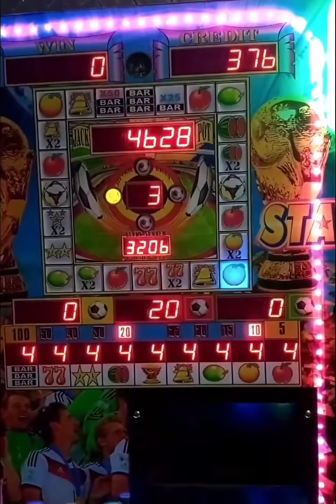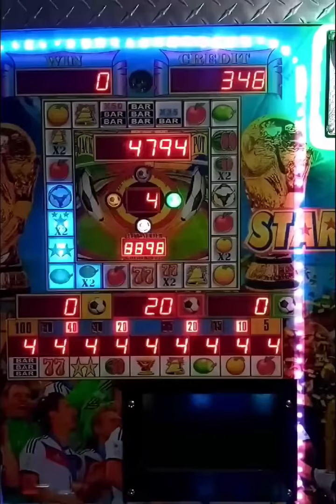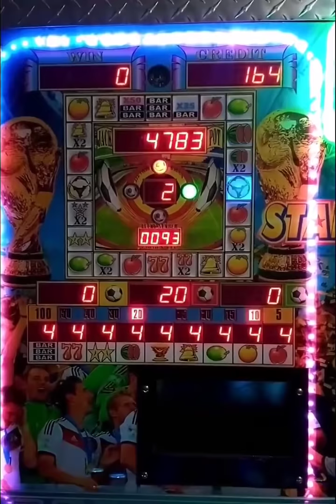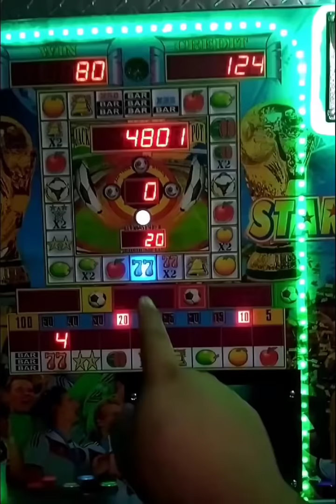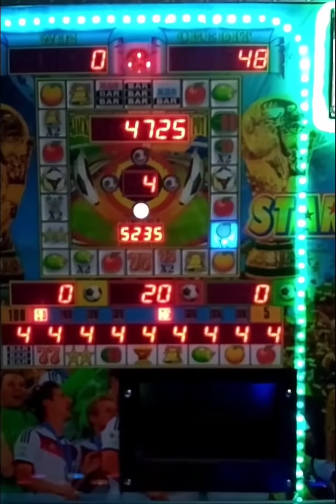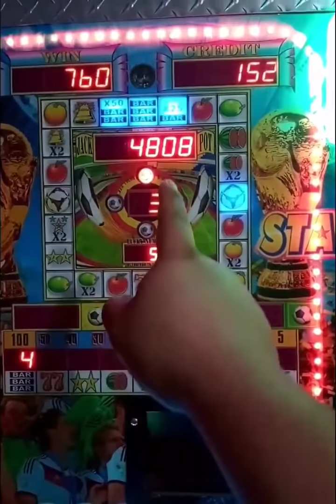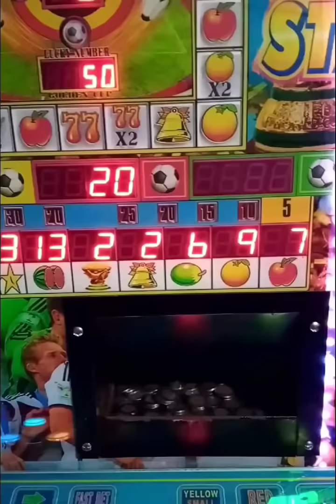Por fin me cayó el premio que tanto quería (ESPECIAL) 🥳🥳 en la Star 3 🎰👌 👌💰